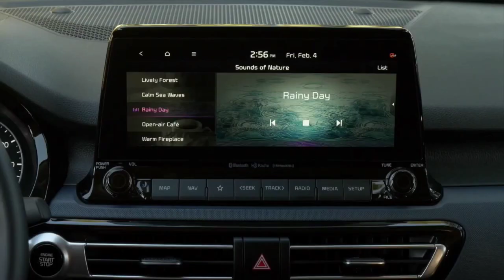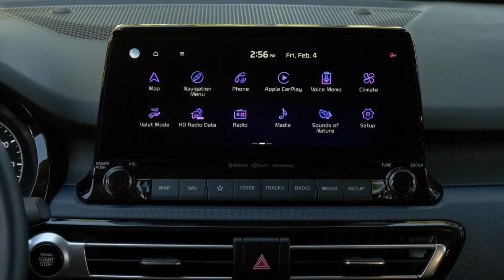SUV GANTENG KAUM ELITE..!! Varian Baru..!! KIA SELTOS GT 2022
PT Kreta Indo Artha (KIA) resmi meluncurkan varian terbaru dari keluarga Seltos, yakni GT Line, pada ajang Gaikindo Indonesia International Auto Show (GIIAS) November 2021 lalu.

Seltos GT Line sekaligus menjadi model flagship dari Seltos.

Mengulas tampilan interior, Seltos GT Line tidak berbeda jauh dengan varian lain, seperti EX Plus, EX dan E. Namun, ada sederet perbedaan dan keunggulan yang dimiliki.

SUV kompak dari Korea Selatan ini memiliki dimensi panjang 4.315 mm, lebar 1.800 mm dan tinggi 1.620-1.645 mm.

Mobil ini juga memiliki ground clearance yang cukup tinggi, yakni 183 mm yang dibalut dengan pelek 17 inci dan roda berukuran 215/60.

Desain sporty terlihat jelas di bagian eksterior KIA Seltos GT Line ini. Nampak depan tersemat gril Tiger Nose yang sudah menjadi ciri khas Kia selama ini. Antara gril dan lampu utama juga dibuat seakan menyatu lengkap dengan pencahayaan LED yang cukup panjang. Kesan futuristik kental terlihat berkat model lampu LED berbentuk ice cube. Pada Seltos GT Line, terdapat emblem GT Line pada sebelah kiri grill. Begitu pula pada bumper bawah, mobil ini juga memiliki skid plate yang berbeda. Di sisi samping, terdapat GT Line Body Strip pada pintu. Selain itu, kaliper rem depannya juga berwarna merah.

Adapun pada bagian buritan juga disematkan emblem GT Line pada sisi sebelah kanan pintu belakang. Selain itu, rear skid plate juga berbeda modelnya dengan varian standar. Tak hanya itu, menambah kesan mewah mobil ini juga sudah dilengkapi dengan sunroof elektrik pada bagian atap. Menyoal harga, Kia Seltos GT Line dibanderol Rp 415 juta OTR Jakarta.